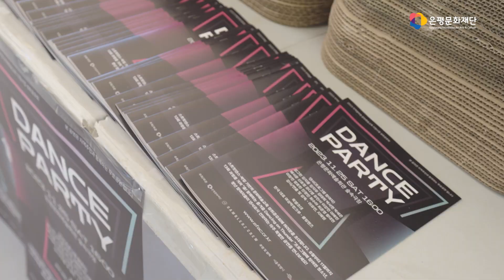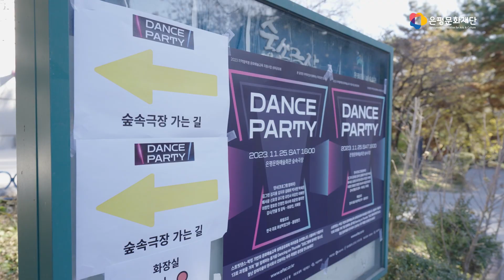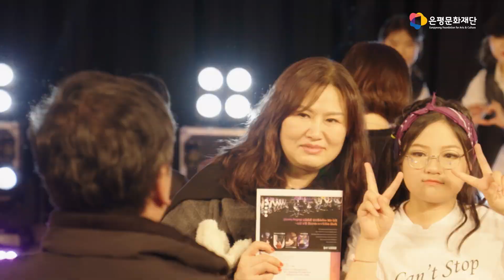춤! 함께하는 즐거움 [Dancing on Thunder] 성취공유회 "DANCE PARTY" 스케치 영상_2023.11.25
[2023 지역협력형 문화예술교육 지원사업] 지난 11월 25일 은평문화예회관 숲속극장에서 진행된 [춤! 함께하는 즐거움, Dancing on Thunder] 의 성취공유회  "DANCE PARTY" 공연 스케치

지난 8월부터 11월까지 진행된 본 프로그램은 [댄스 리터러시]를 기반으로 춤 전반을 이해하고 다양한 방식으로 풀어내는 춤의 체험, 탐구, 확장의 경험을 통해 자기 자신의 표현과 창작 등 종합적 춤에 대한 시각을 발견하는 문화예술교육 프로그램을 시도하고 그 결과를 지역사회와 공유하고자 하였습니다. 참여자 중심으로 이루어진 성취공유회 내용은 다음과 같습니다.

■ 공연개요
공 연 명    DANCE PARTY (지역협력형 문화예술교육 지원사업 성취공유회)
공연일시    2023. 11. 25. (토) 16:00
공연장소    숲속극장
러닝타임    약 90분
티켓가격    전석무료
관람연령    연령제한 없음
주최⦁주관   은평문화재단, 겜블러크루
후원⦁협력   서울시,  서울문화재단

■ 출  연
강사진 _지혜원 이유민
청소년크루_총 8명
: 유민서  이예린  김지우  배서윤  신효정  정효린  최수아  박서현
청년크루_ 총 10명
: 김그린  김지용  유다영  이강민  이창민  진정민  황대현  김태희  박세은  최준영
*오프닝 축하공연 : 롤링핸즈

■ 제작진
연출(주강상)_지혜원    안무감독(주강사)_이유민
조명감독_이광현   음향감독_유인환   공연영상(제작/편집)_김회승, 안경훈
공연사진_김연수, 사실은 대단한 제작소
총괄운영_은평문화재단 문화사업팀
총괄 PM_나수아
매니저_최호윤, 김혜연